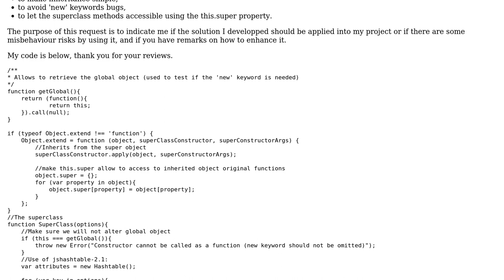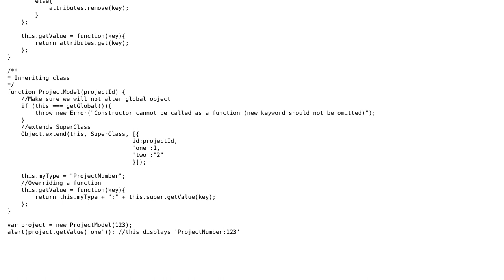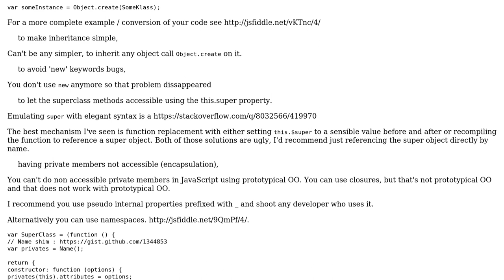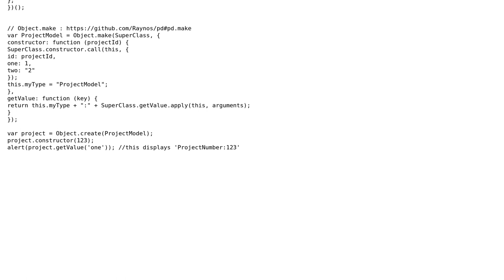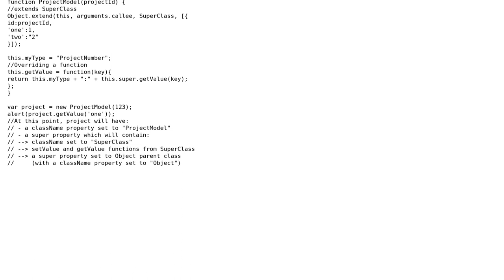Javascript inheritance: is my solution correct? (3 Solutions!!)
Javascript inheritance: is my solution correct?

With thanks & praise to God, and with thanks to the many people who have made this project possible! You are responsible for your own actions.